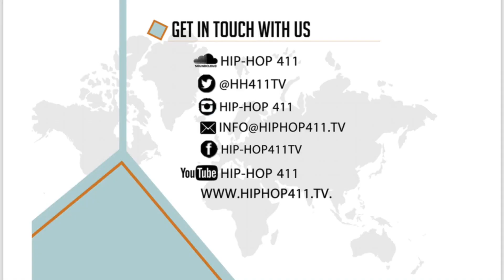Hip-Hop 411 Presents - Total Carnage 2 (Malcom Zee vs Daddy Da Don)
Hip-Hop 411 Presented - Total Carnage 2 (BATTLE RAP EVENT)

4th Battle Rap: Malcom Zee vs Daddy Da Don

Venue: Kitcheners, Braamfontein, Johannesburg, South Africa

Hosted by Kriss Antib
Videography: 5K Graphic Design Studio
Photography Thando Member Mbatha
Video Editor: Soweto PosterBoy
Drone Shots: Lwazi Nonyukela
Instrumentals: Soweto PosterBoy & Dutch Goblin
Motion Graphics Designer: Lebogang Ndlovu
Graphics Designer: Shaun Makwele